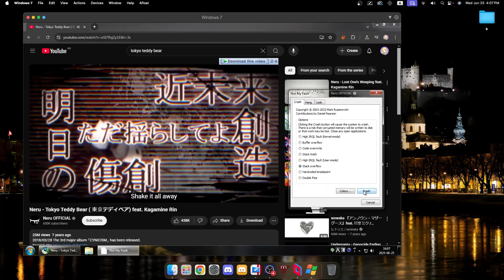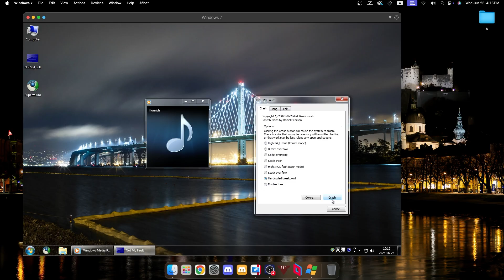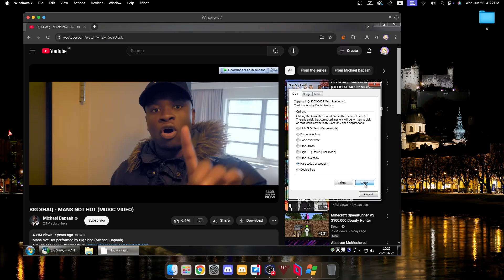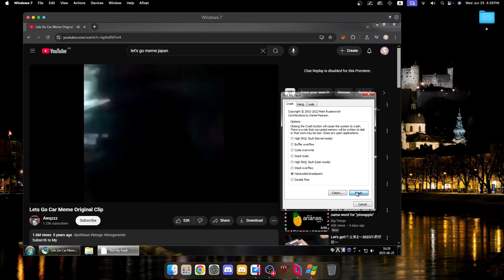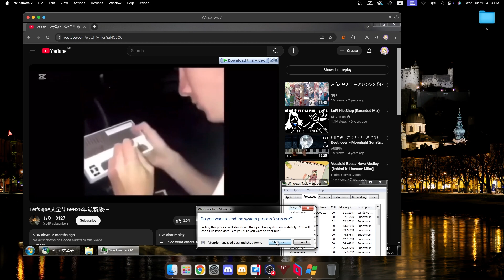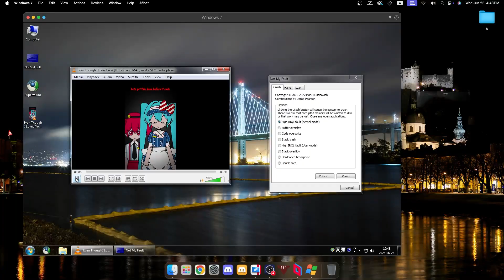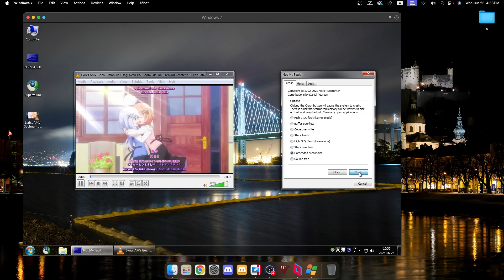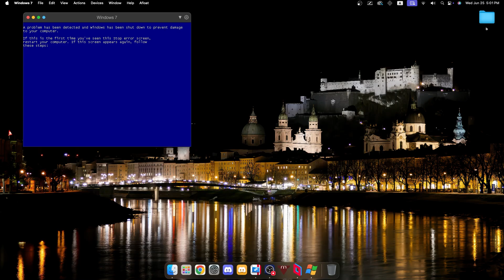Windows 7 Virtual Machine BSOD Compilation Part 8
I stole pc from my babe, no specs provided